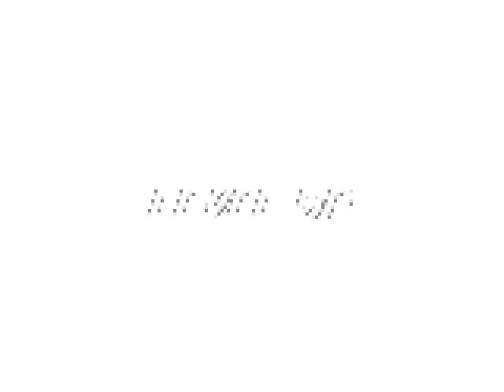showing MiniShooterRSdelta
the ost can be good and also bad